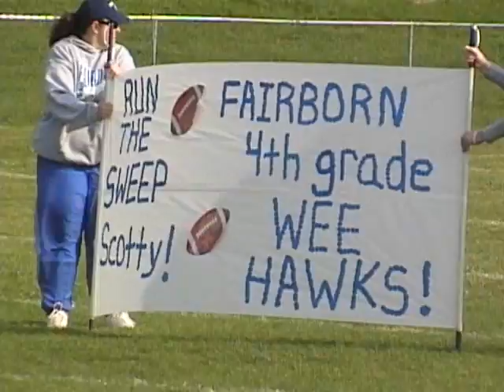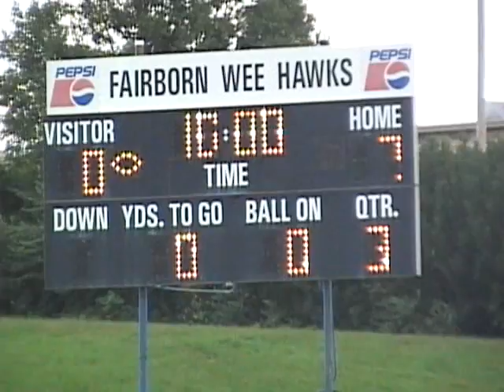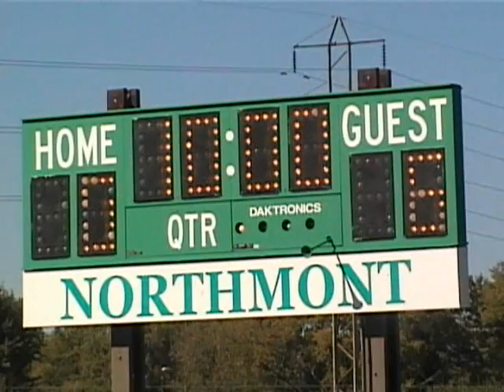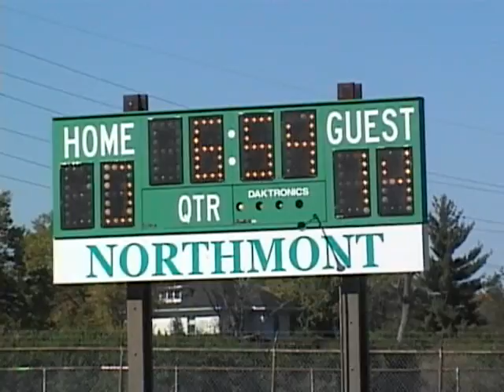Wee Hawks vs Northmont White 1